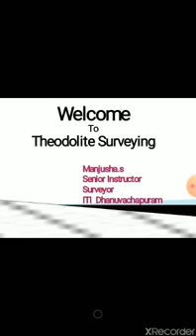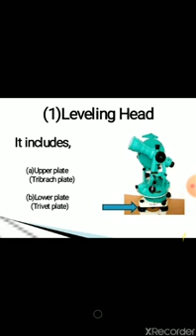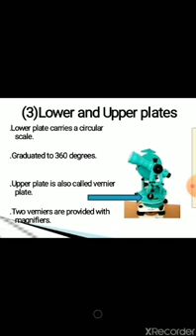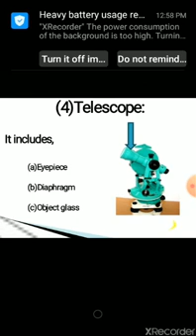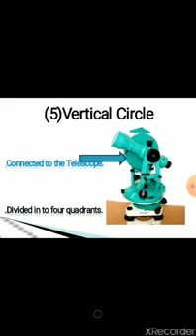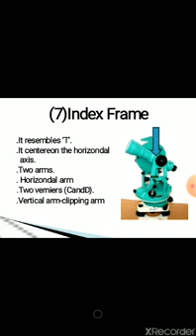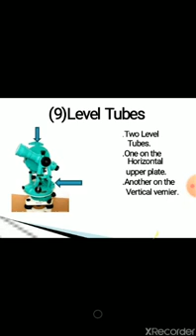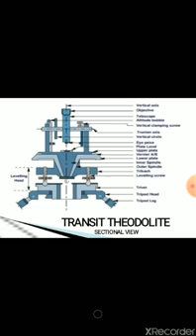Theodolite surveying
Ist year Surveyor trade